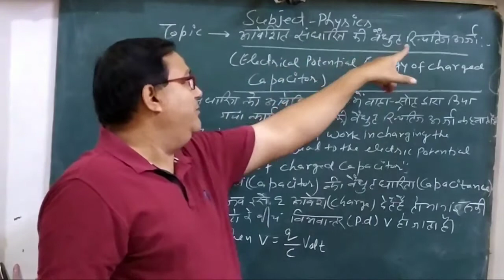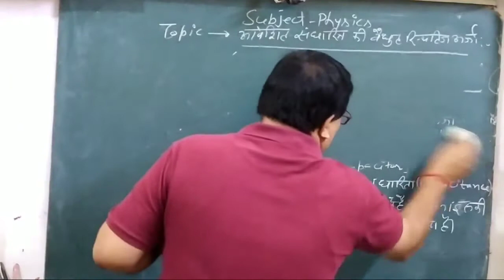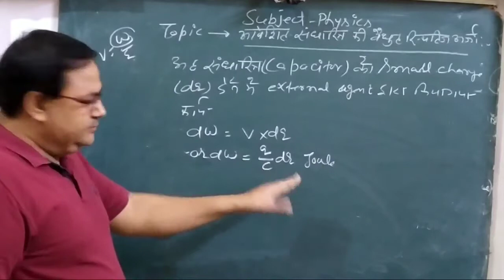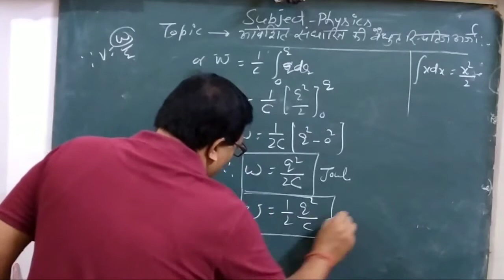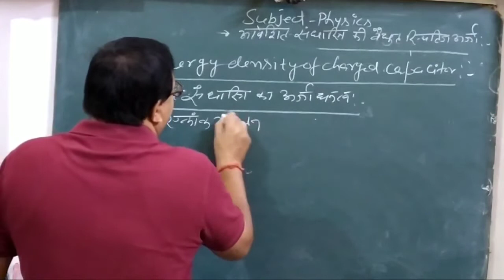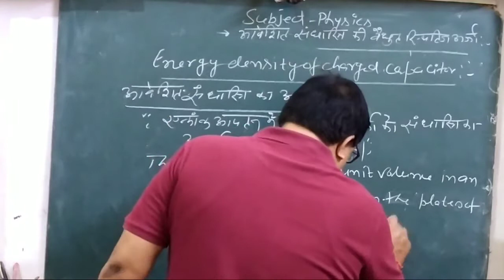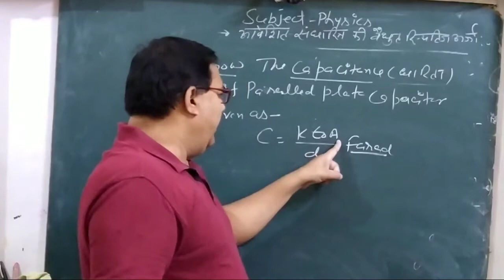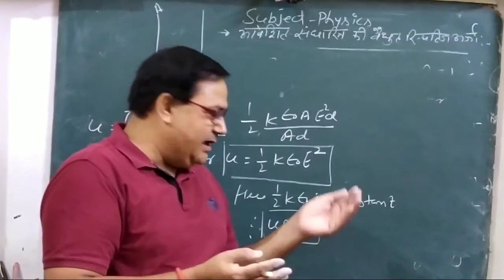Electric potential energy of charge capacitor